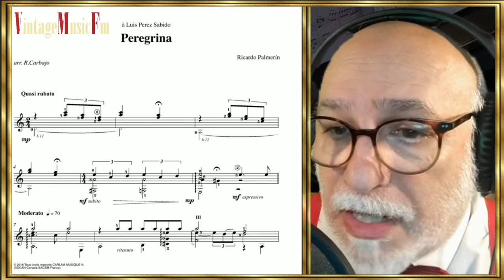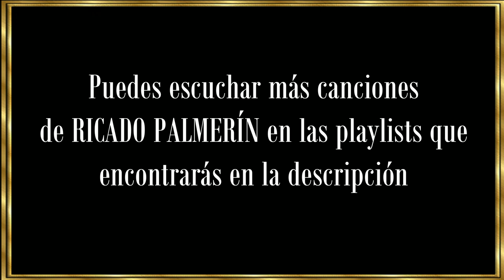RICARDO PALEMRÍN - "Grandes Compositores", primera mitad del Siglo XX. Capítulo 21, Alberto Arija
La voz de Chavela Vargas pone solemnidad a una de las canciones de Ricardo
Palmerín, compositor mexicano, nacido en Tekax, Yucatán, el 3 de abril de 1887,
donde pasó los primeros diez años de su vida, antes de emigrar a la capital del estado,
Mérida, aunque finalmente decidieron, en 1922, asentarse en Ciudad de Mëxico.
Ricardo quiso ser médico, de hecho inició el primer grado de la carrera, pero la música
236
pudo más y abandonaría los estudios para intentar abrirse paso en este campo. Su
primera canción la firmaría a los catorce años, inspirada en unos versos de Lord
Byron, que titularía “Hay una Virgen”.
No tuvo formación musical académica, sin embargo dominaba varios instrumentos,
como la guitarra, que aprendió de manera autodidacta. En la Ciudad de México trabajó
como inspector de espectáculos y en la Secretaría de Comunicaciones. Con respecto
a sus composiciones, siempre afirmó que él era el autor sólo de la música, dado que
no sabía escribir poemas, pero los elegía muy bien antes de musicalizarlos. Componía
bambucos, claves, boleros, danzas y caprichos, aunque fue el bambuco el género que
más explotó. Otro género que cultivó con acierto fue la Danza y seguramente la que
más repercusión tuvo entre sus composiciones fue “Peregrina”, que describía la
historia entre el Gobernador Felipe Carrillo y la periodista norteamericana del “New
York Times” Alma Redd. Un amor malogrado por el asesinato del Gobernador.
Ricardo Palmerín falleció en la Ciudad de México el 30 de enero de 1944, a los 57
años.